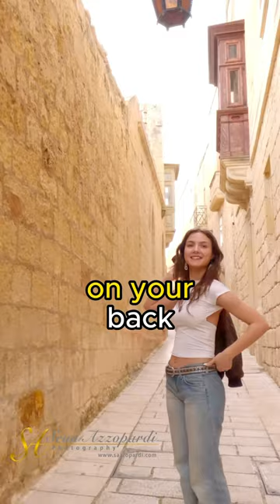Street photography happy German teens.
Street photography of beautiful, happy girls I met in Mdina Malta. I included photography tips and portraits in Barcelona. I started with a couple of photos together and after shot some portraits each. I gave some posing tips to make them look good although they where very photogenic.
The photos turned out great and shot video of the street photography in POV style. I also gave several street photography tips during the shoot.

GoPro Hero 11
Latest GoPro Hero 12
Sony A7Riv
Sony 85 F1.8
Sony 85mm F1.4
GoPro chest strap
GoPro 3-Way Grip